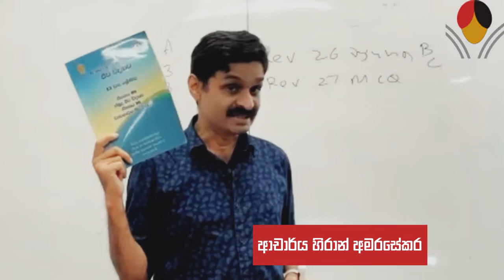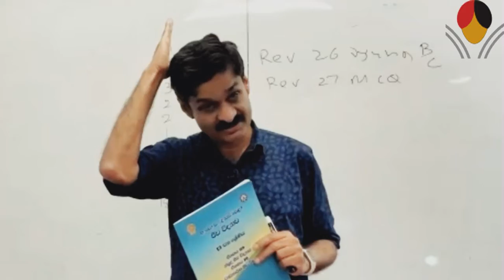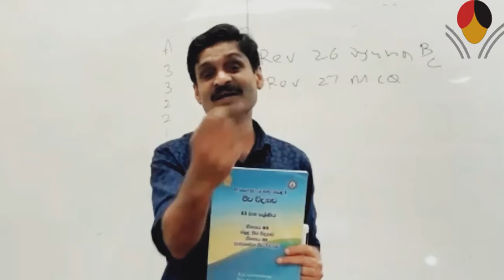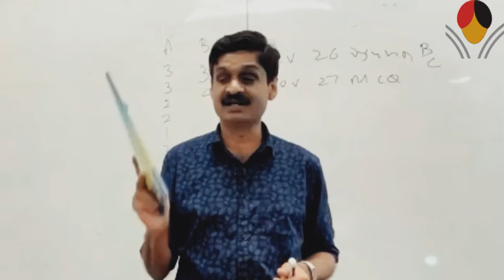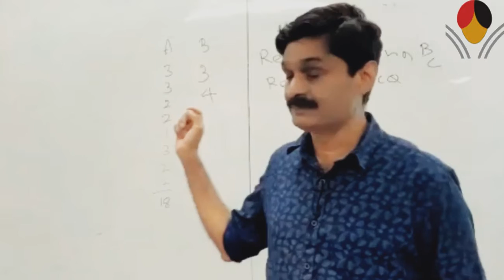ටියුෂන් නොයා සම්පත් පොත් විතරක් බලලා A එකක් ගන්න පුලුවන්ද? A/L Biology and other resource books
ටියුෂන් නොයා සම්පත් පොත් විතරක් බලලා A එකක් ගන්න පුලුවන්ද? A/L Biology and other resource books - A/L island best students meet President
A/L Biology new syllabus resource books